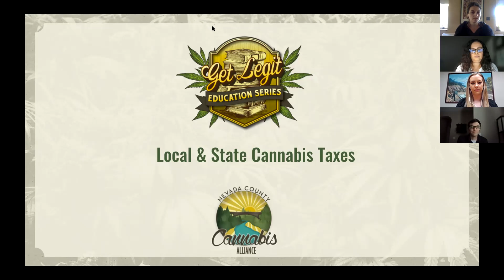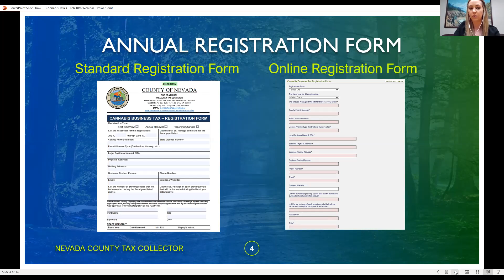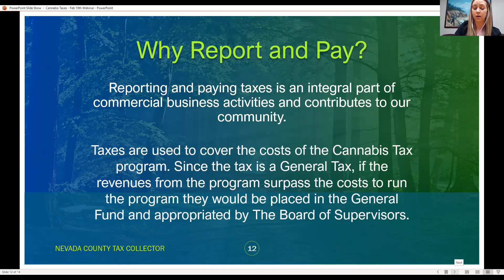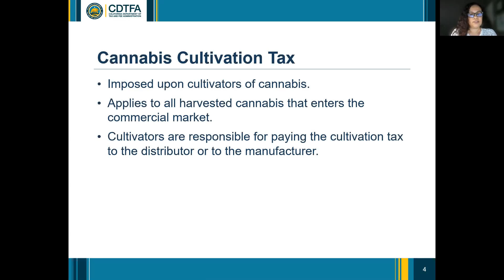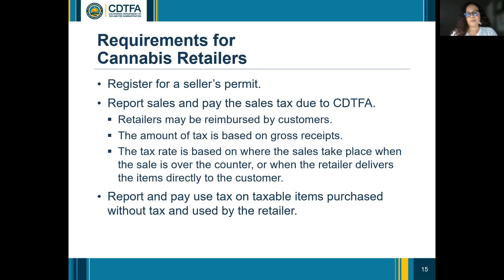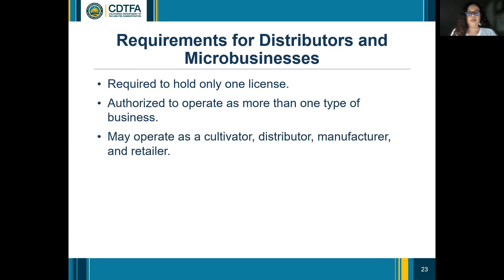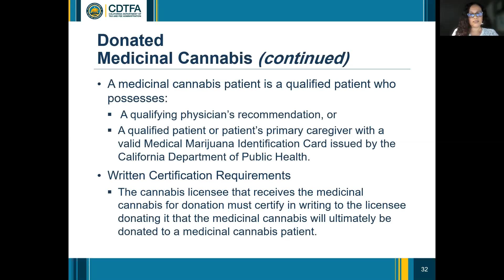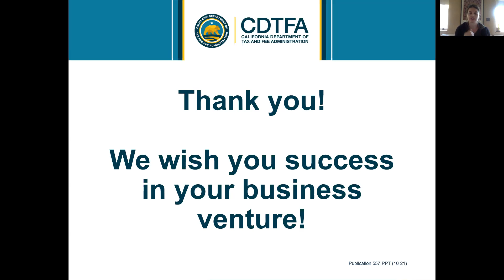Get Legit - Local and State Cannabis Taxes